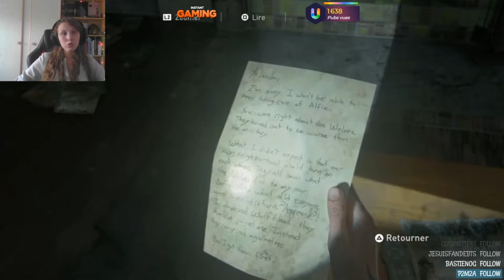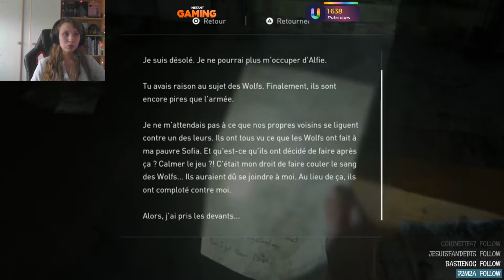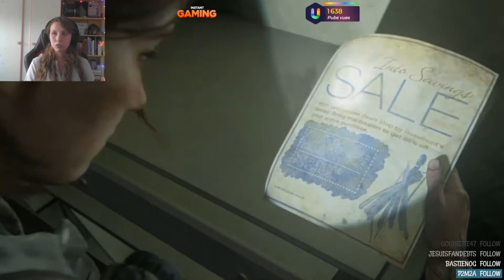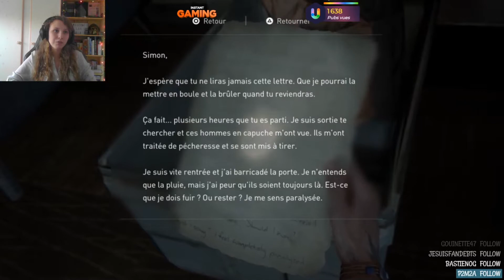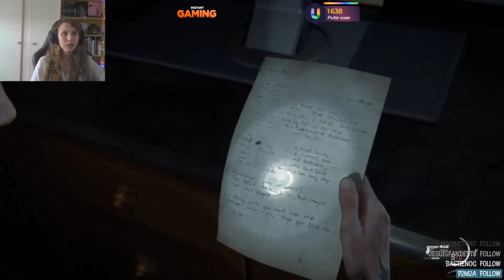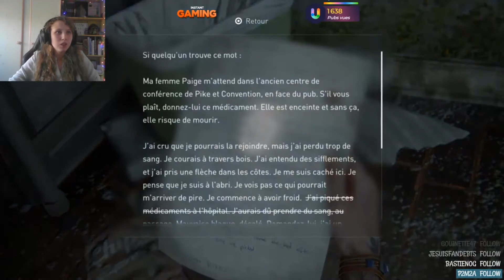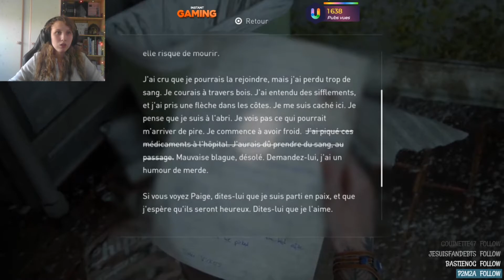The Last of Us Part II | Episode 4 | La tristesse ...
Mais oui ! Mais bien sûr ! Je me présente je suis Demoiselle Cadafich joueuse multi-gaming ! Vous pouvez trouver de tout sur cette chaîne qui vous fasse rêver ! Vous trouverez une vidéo tous les mercredi à 20h sur du let's play, et le samedi 12h pour prendre beaucoup de plaisir et de rigoler !